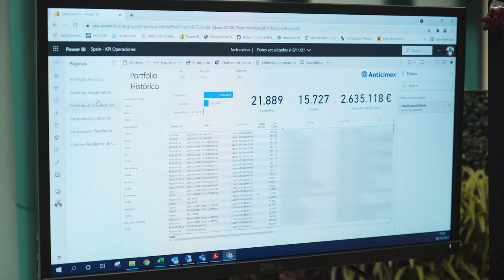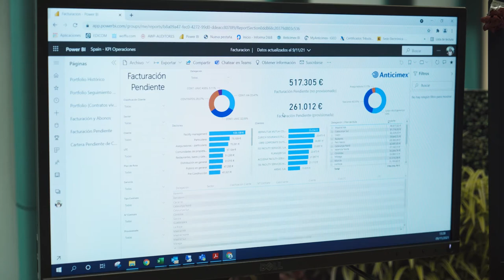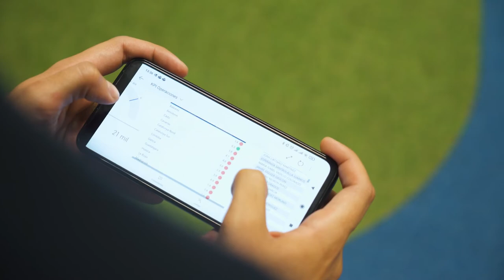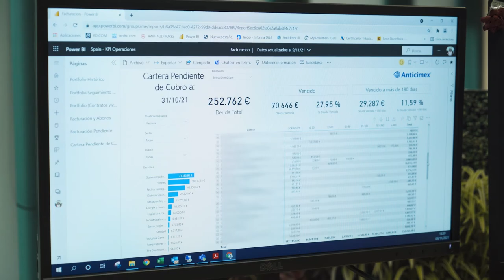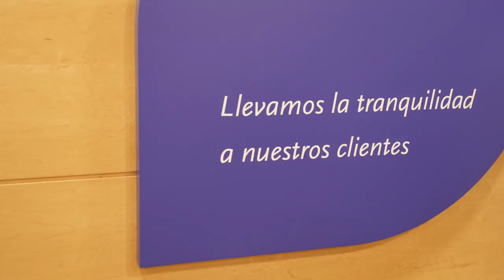Caso de Éxito Anticimex - Power BI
Anticimex es una compañía con sólida experiencia en el control de plagas y sanidad ambiental, que está presente en 20 países y, en España, cuentan con 24 delegaciones propias que dan servicio a sus más de 30.000 clientes.

La empresa precisaba de una herramienta que ayudara a sus gerencias a potenciar la capacidad de tomar decisiones más orientadas hacia los datos, pudiendo trabajar en tiempo real, controlando más eficientemente las áreas de la empresa y siendo más agiles, eficientes y operativos.

Power BI les ha permitido conocer el detalle de los datos y los valores estratégicos, transformándolos en importantes fuentes de información y conocimiento para la compañía. De esta forma, han conseguido ser más flexibles y adaptables a los continuos cambios de su sector.